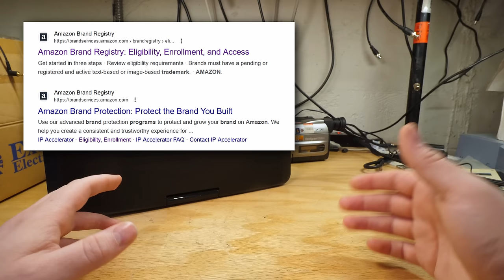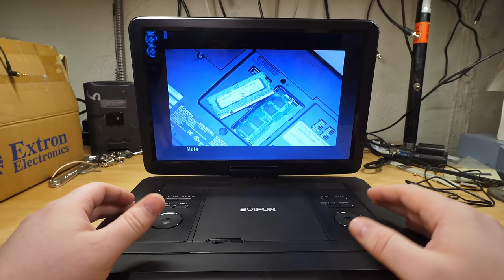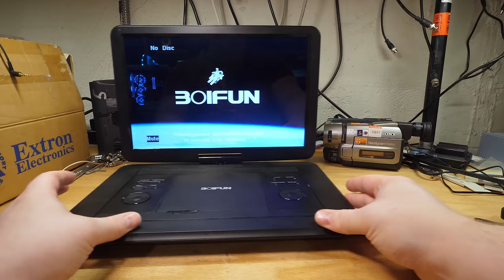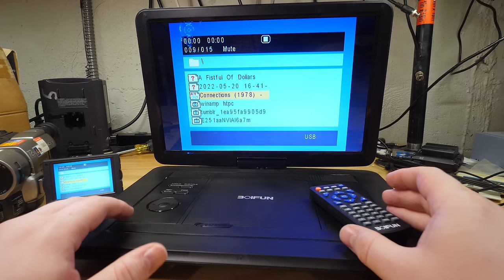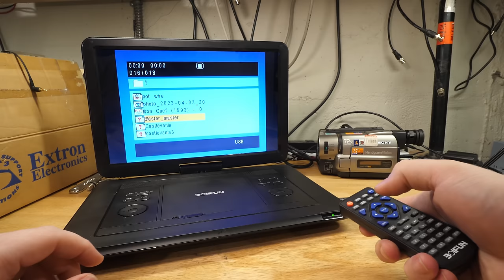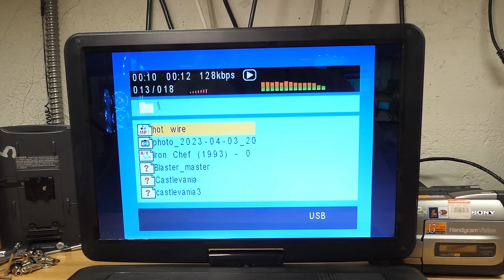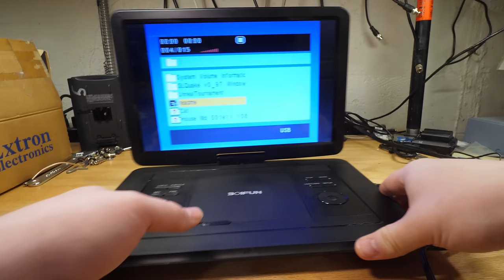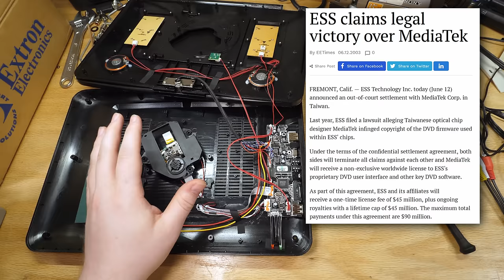Cheap, Silly, Remarkably Useful DVD Player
This is a Rough Cut, which means I didn't script anything - everything's off the cuff, errors are expected, don't take it too seriously!

Chapters:

00:00 Unfortunate fake brands
02:12 Device overview
10:33 Surprisingly useful features
15:26 The Problems
19:01 The "Game" port
22:10 The Icon Mystery
25:17 Internals
38:14 Outro